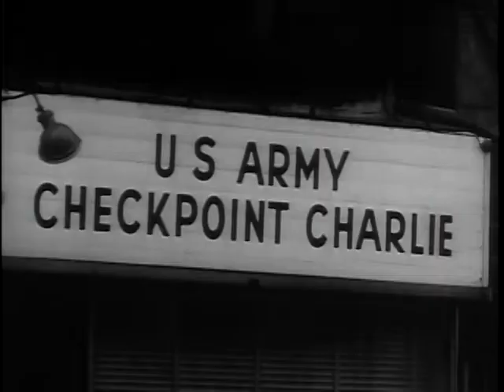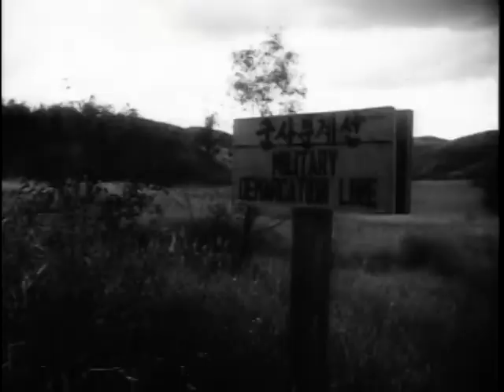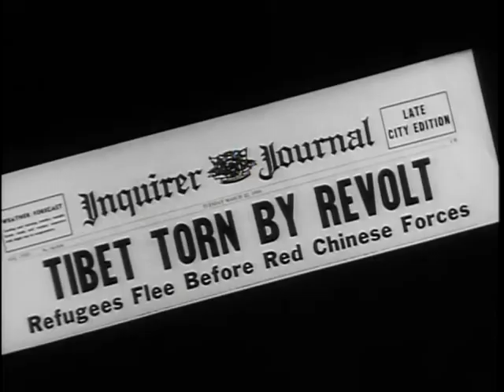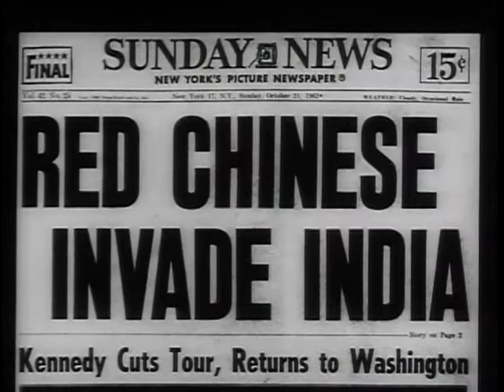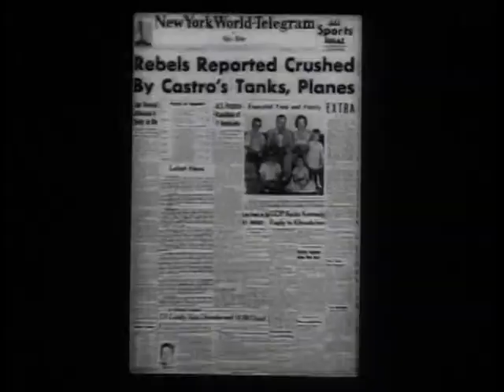World Trouble Spots - The Big Picture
Big Picture: World Trouble Spots

Department of Defense. Department of the Army. Office of the Deputy Chief of Staff for Operations. U.S. Army Audiovisual Center. (ca. 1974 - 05/15/1984). This documentary provides a grim kaleidoscope of world trouble spots: the Berlin Wall, the Lebanon crisis, Laos, South Vietnam, and Cuba. Scenes document Red China as it crushed a revolt in Tibet, then attacked a militarily weak India; Cuban freedom fighters as they attempted to retake their homeland and met disaster; Russian missiles discovered in Cuba; and President John Kennedy's ultimatum to Nikita Khrushchev.